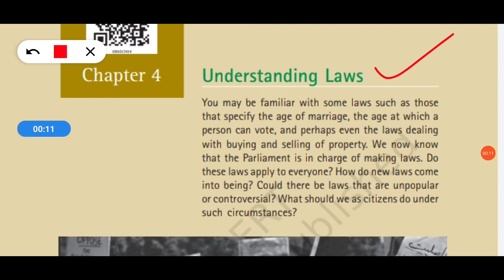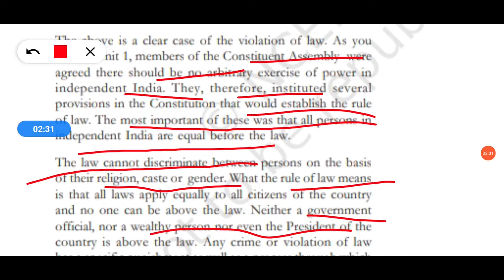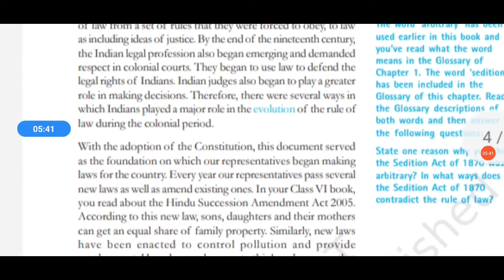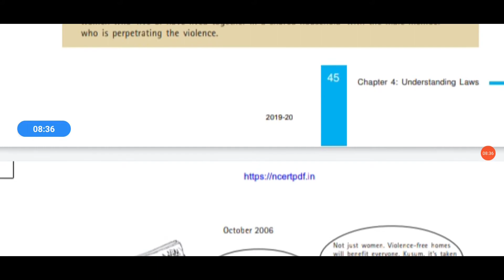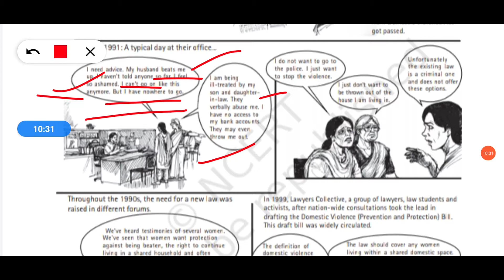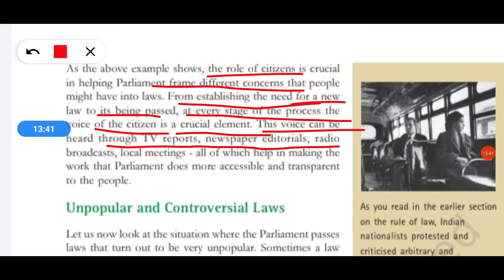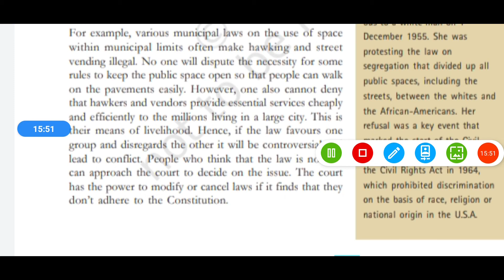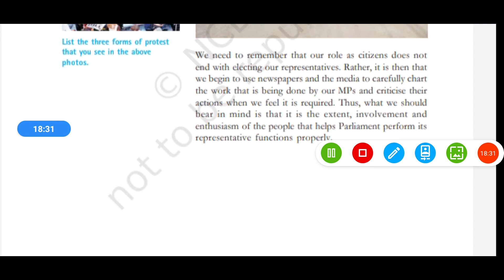Class - 8 Civics Chapter- 4